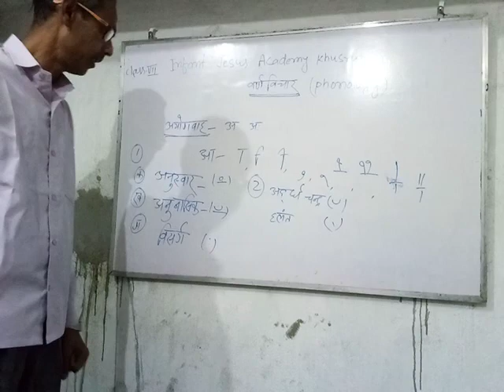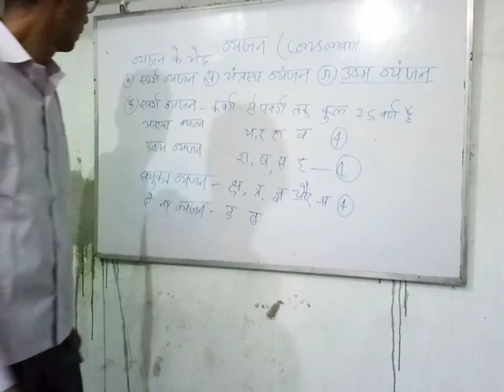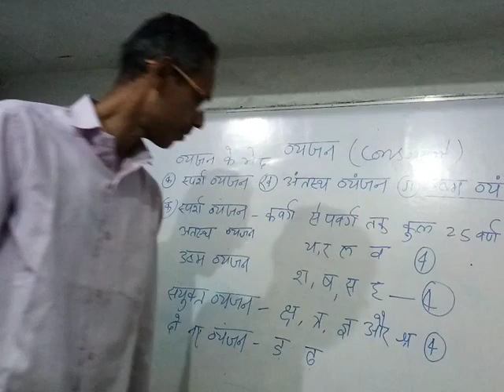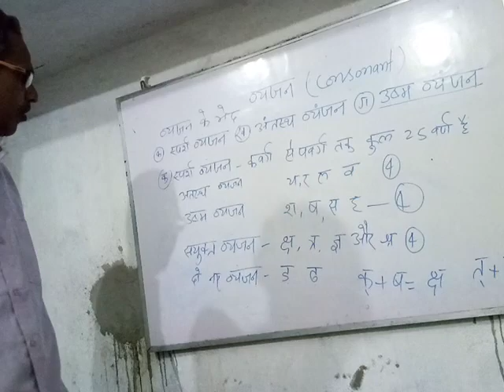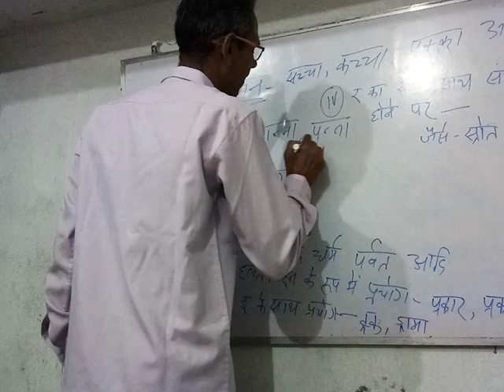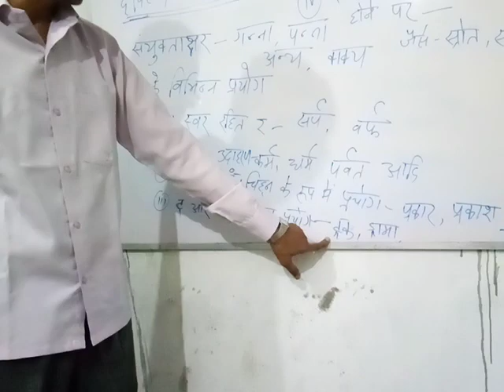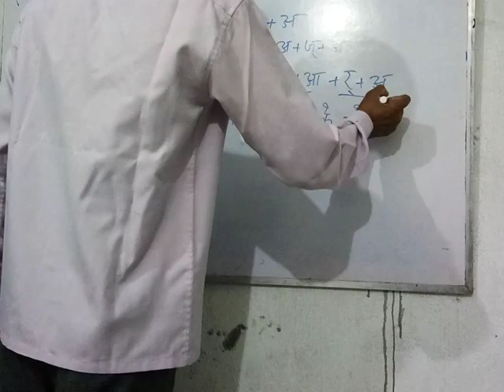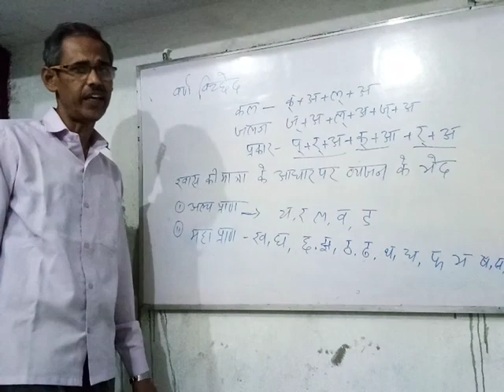वर्ण विचार part 2